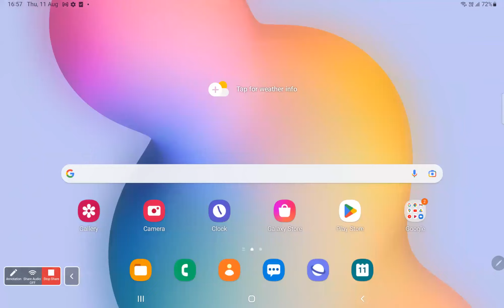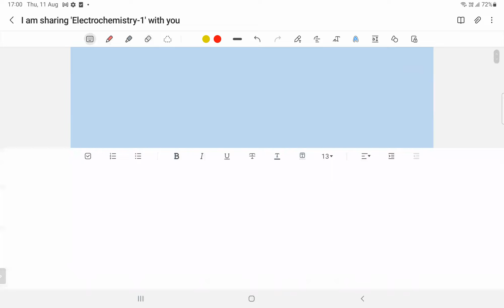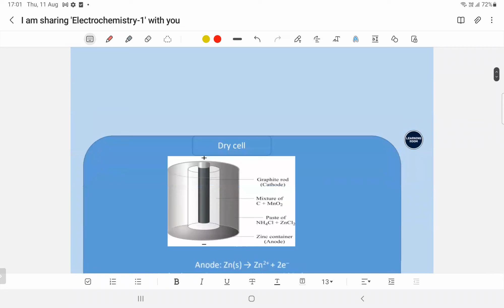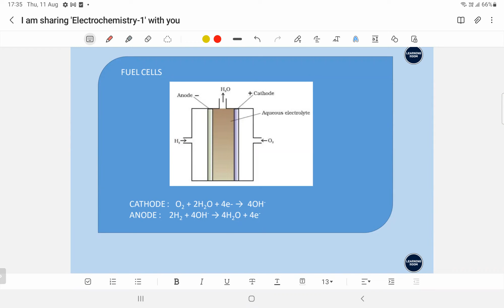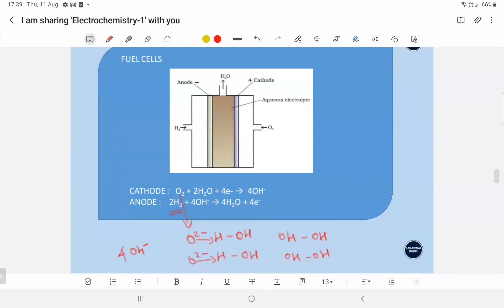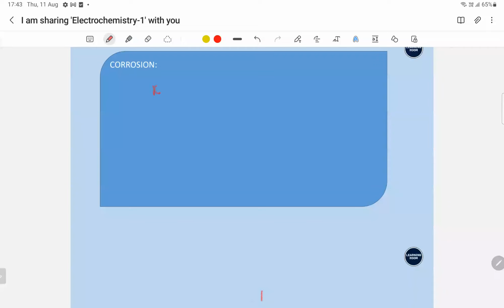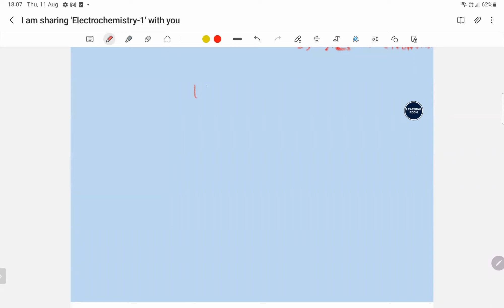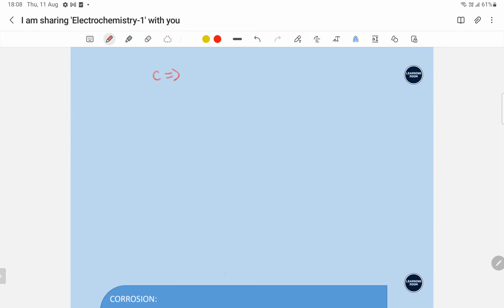XII chemistry 11th aug 22